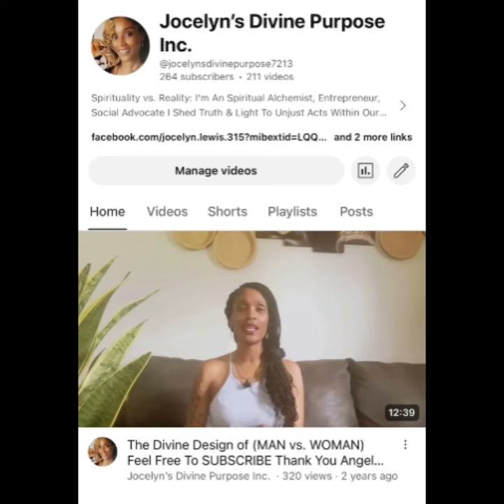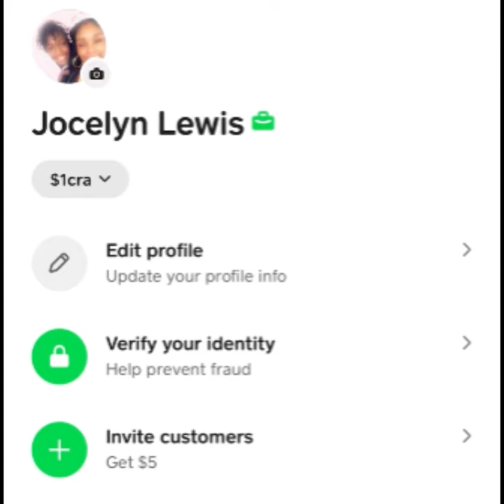Part l: The Start of My HOMELESS Journey 😩🏚️